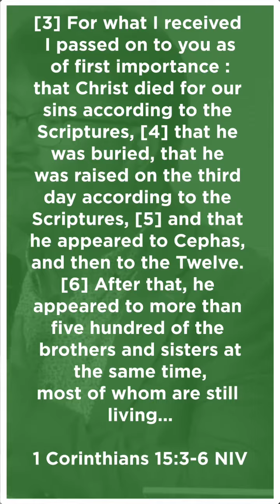What does the bible say the GOSPEL actually is?